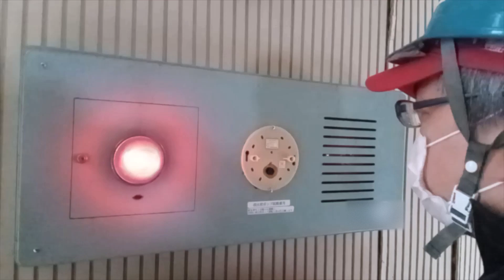屋内消火栓設備消火ポンプ遠隔起動試験57（自動火災報知設備発信機と兼用の場合） indoor fire hydrants ～小林消防設備 福岡県豊前市 全類消防設備士 第二種電気工事士 経営学修士～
甲種1類・甲種4類消防設備士の小林寮一が、自動火災報知設備の発信機を押して、屋内消火栓設備消火ポンプを遠隔起動させます（発信機兼用の場合、自動火災報知設備発信機が屋内消火栓設備消火ポンプ遠隔起動ボタンとして機能）。
点検のため、発信機カバーをはずしています。
ポンプが遠隔起動すると、表示灯が点滅（フリッカー）します。
消防設備点検のため、受信機で保守点検モード（音響停止・試験復旧等）にしています（発信機作動試験は別に行います）。
消火ポンプは直接及び遠隔で起動できますが、停止は直接停止のみです。
動画では消火ポンプ室で、消火ポンプ停止を直接かけています。
消火ポンプの遠隔起動方法は、動画の発信機の他にも専用起動ボタンや消火栓開閉弁開動作など複数あります。
防火対象物さまによって、消火ポンプ遠隔起動方法は異なりますので、再度ご確認をお願いいたします。
手動消火設備である屋内消火栓設備では、火災時に確実に消火ポンプを起動させることができることが非常に重要となります。
消火ポンプを起動させることができれば、水源の水がポンプを通して供給され消火活動に必要な水を放水することができますが、消火ポンプを起動させることができなければ配管内の水が出るだけで消火活動に必要な水を放水することができません。